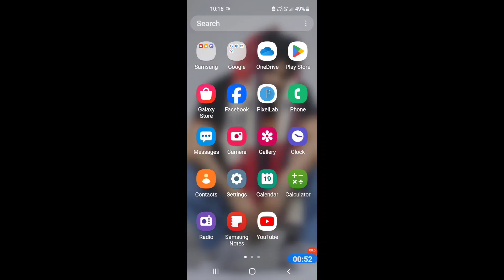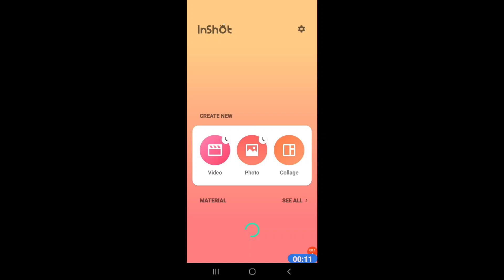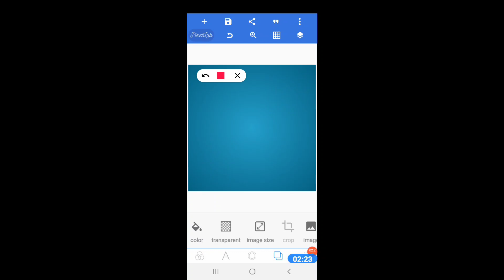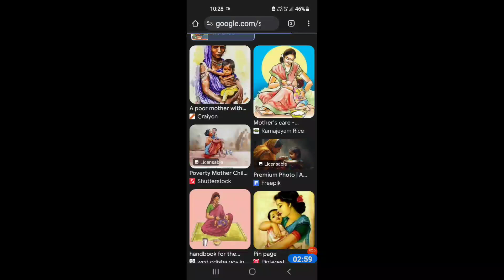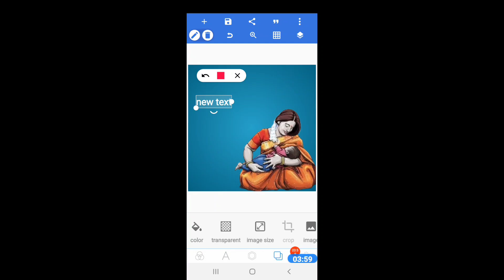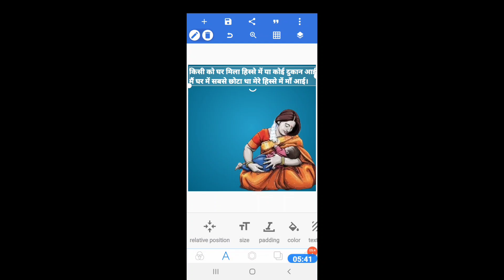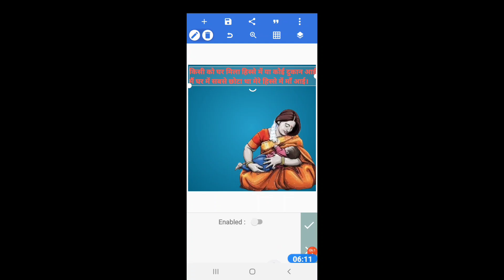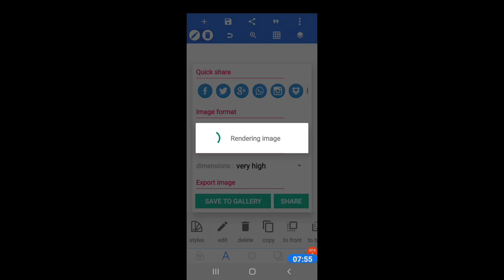💸यहां से Image कॉपी करके Facebook पर अपलोड करो और लाखो कमाओं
Your Queries ;
facebook Photos upload
good se photos copy paste karke paise kaise kamaye
facebook se paise kaise kamaye photos upload karke
how to earn money from facebook upload photos
facebook bonus earning
how to upload photos on facebook and earn money
facebook bonus
facebook bonus program apply
Facebook par photo dalkar paise kaise kamaye Facebook bonus program apply
facebook performance bonus program performance bonus on facebook
how to get facebook performance bonus Facebook performance bonus program
what is facebook performance bonus program facebook reels monetization